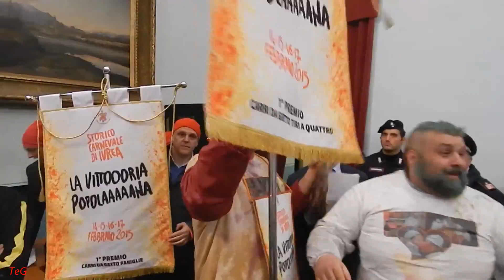Carri da getto premiazioni al Carnevale Ivrea 2015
Premiazione carri da getto del Carnevale di Ivrea il 17 febbraio 2015 dopo la faticosa battaglia delle arance nei tre giorni.

ARANCERI CARRI DA GETTO

1° premio assoluto miglior carro da getto 2015
- pariglia: carro n°  45  – Scorpioni del Tiranno
 cavallante: Davide Casagrande  / capocarro: Alberto Borsetto

- tiro a quattro: carro lettera I – I Balestrieri d’Albeto
 cavallante: Domenico Tripodi  / capocarro: Giovanni Seidita

Il risultato è stato determinato dai migliori punteggi ottenuti nelle due classifiche Cavalli, finimenti e guida e Allestimento e design qui di seguito riportate e i cui criteri di valutazione sono stati individuati  e condivisi con l’Associazione Albo Cavallanti e l’Associazione Aranceri Carri da Getto.

 PREMIO CAVALLI, FINIMENTI E GUIDA

I criteri di valutazione adottati per la stesura della classifica sono stati: Cavalli 45% – Finimenti 35% – Guida 20%.

1° classificato pariglia: carro n° 33 – I Guerrieri
1° classificato tiro a quattro: carro lettera L – L’Ariete del Sacro Cuore

2° classificato pariglia: carro n° 34 – Gli Aguzzini dei Biandrate
2° classificato tiro a quattro: carro lettera X – Le Guardie del Tiranno

3° classificato pariglia: carro n° 9 – I Boia del Tiranno
3° classificato tiro a quattro: carro lettera U – L’Armata del Tricolore

PREMIO ALLESTIMENTO E DESIGN

Una giuria qualificata ha attentamente esaminato e valutato la qualità di realizzazione del carro, la coerenza dell’allestimento e della grafica, l’omogeneità cromatica e l’allestimento complessivo.

1° classificato pariglia: carro n° 15 – I Paladini di Sant’Ulderico
1° classificato tiro a quattro: carro lettera T – I Cavalieri di San Bernardo

2° classificato pariglia: carro n° 45 Gli Scorpioni del Tiranno
2° classificato tiro a quattro: carro lettera I – I Balestrieri d’Albeto

3° classificato pariglia: carro n° 4 – I Paladini di Via Palma
3° classificato tiro a quattro: carro lettera R – I Traditori del Tiranno

 CARRI DA GETTO: RICONOSCIMENTO COMBATTIVITA'

Il Criterio di valutazione è espresso dalle Squadre Aranceri a piedi dato dall’Intensità e Continuità di tiro, Correttezza e Sportività in Battaglia.

- pariglia più combattiva: carro n° 56 – I Giustizieri
 cavallante: Antonio Franco / capocarro: Simone Lavezzo

- tiro a quattro più combattivo: carro lettera T – I Cavalieri di San Bernardo
 cavallante: Massimo Formia / capocarro: Martina Formia

Per vedere il singolo carro da getto, selezionare (dove troverete tutti i video del Carnevale 2015) e cercare il proprio carro da getto oppure con il pulsante trova nella pagina iniziale scrivendo il nome del carro da getto.

Non dimenticate di condividere con i vostri amici almeno un video del Carnevale di Ivrea 2015!